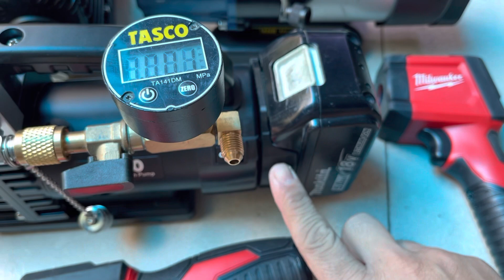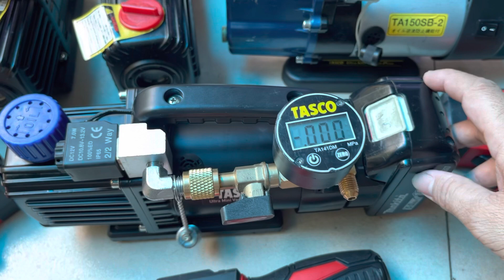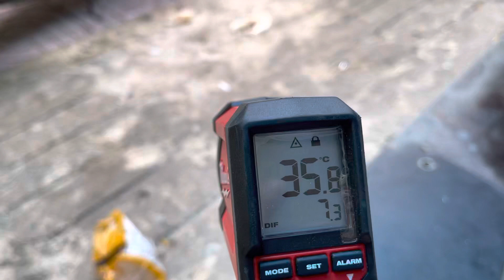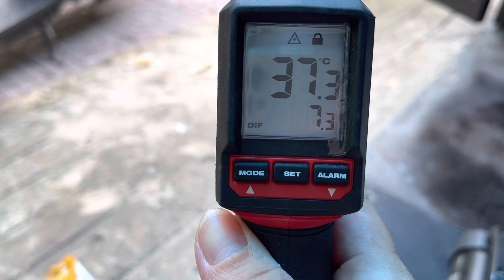Máy hút chân không TASCO TA150W , Giá 5tr5 , máy hút Chân không TASCO 150SB Giá 4tr5 lh 0962232180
Ae ở xa cọc 200k để chuyển chân pin theo yêu cầu và Ship cho Ae
Cảm ơn